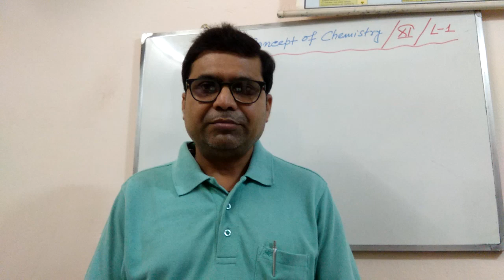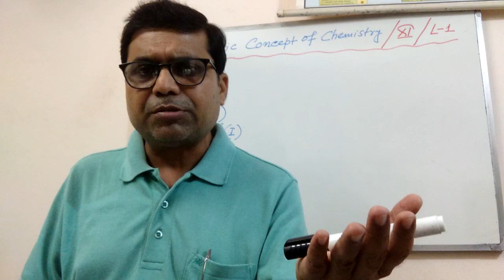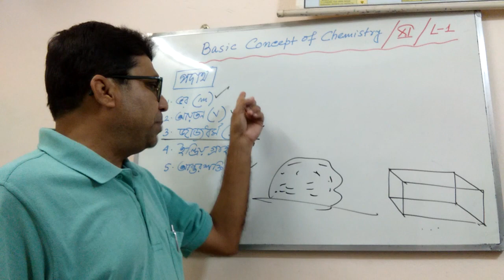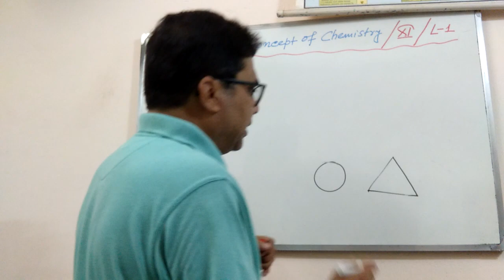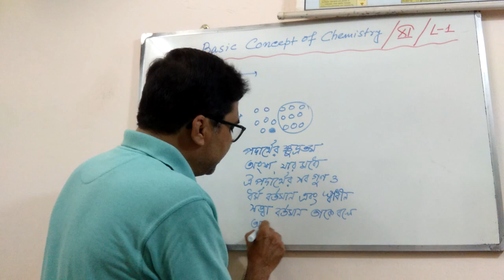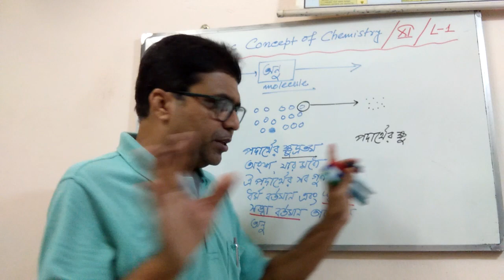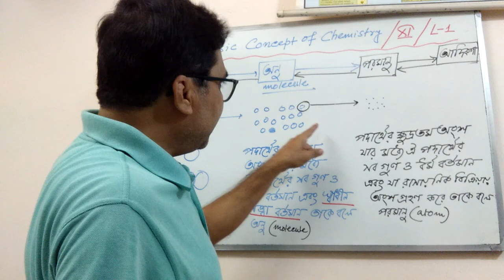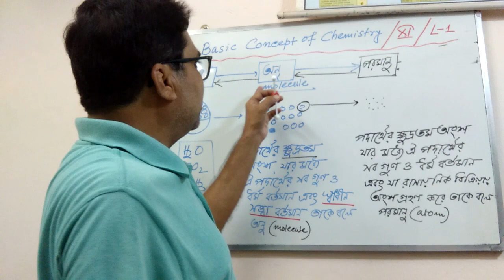Fundamental Concept of Chemistry /L1/XI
Dr Santanu Acharya